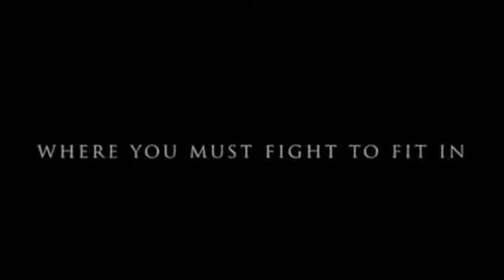The Combination Original Motion Picture Soundtrack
Director David Field, Actor/Writer George Basha with composer Labib Jammal worked along side NextSelection Australia to release the soundtrack to the most controversial film of the year.